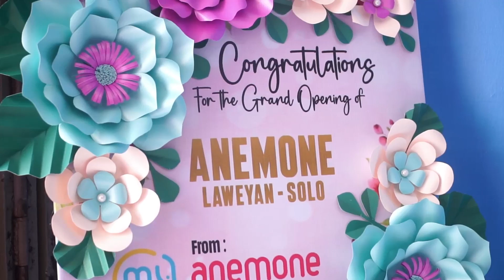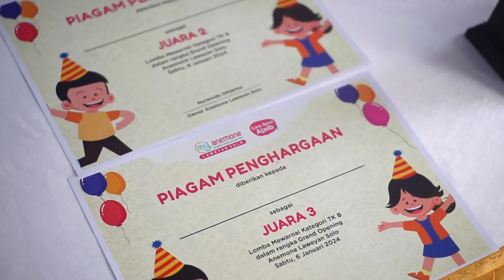PELUANG BISNIS MENJANJIKAN, BUKA 3 OUTLET BIMBEL DI MADIUN & SOLO | GRAND OPENING ANEMONE LAWEYAN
1 lagi rumah keajaiban Anemone kini hadir di wilayah Laweyan, Solo, Jawa Tengah! 🤩🎉

Selamat kepada Ms. Winda @wiendatarina atas dibuka dan diresmikannya @anemone_laweyan_solo 🥳🎉✨

Semoga cita-cita yang satu persatu terwujud ini bisa memberikan dampak yang sangat besar untuk masyarakat wilayah Laweyan dan sekitarnya. 🤩

Bagi Bapak/Ibu yang ingin membuka kelas Ajaib Anemone langsung saja hubungi kami, ya! Link ada di bio 🤩